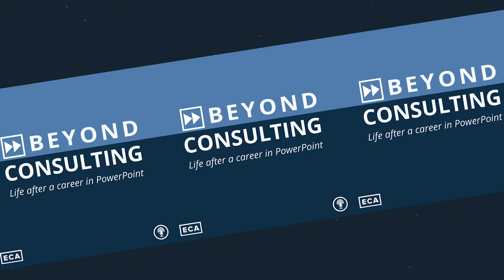From Consulting to Media & Technology CFO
In this week's episode of Beyond Consulting, we welcome Mike Grisko, former PwC consultant, and CFO & Co-Founder of Atmosphere.

Mike joins us to discuss his career path, and specifically the benefits of working in both investment banking and consulting. This dual career experience, and interest in media/technology eventually led Mike to Chive Media Group and the launch of Atmosphere.

Each week we speak with leaders in venture capital, private equity, investment banking, and consulting to explore the various career options after leaving management consulting firms like McKinsey, Bain, BCG.